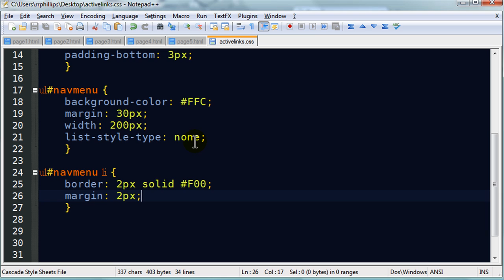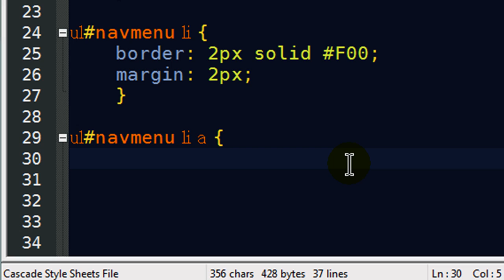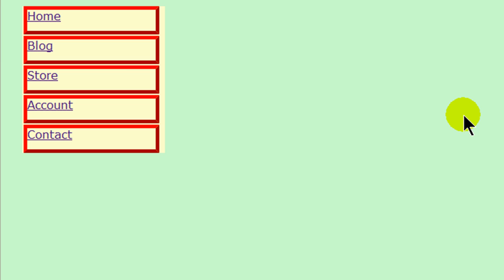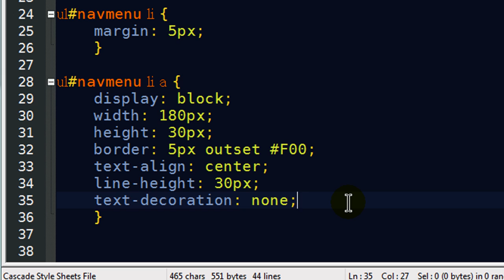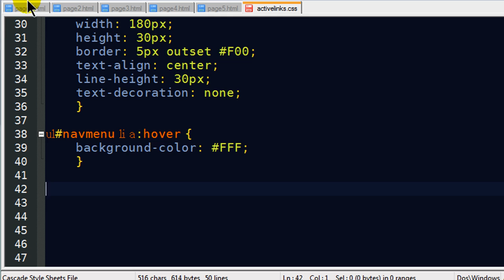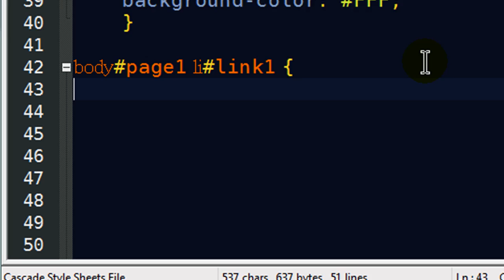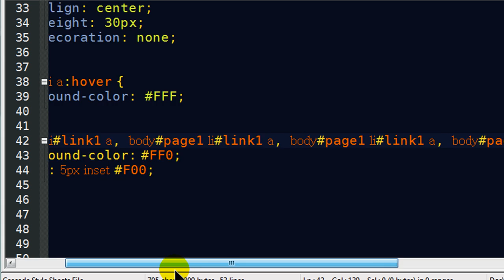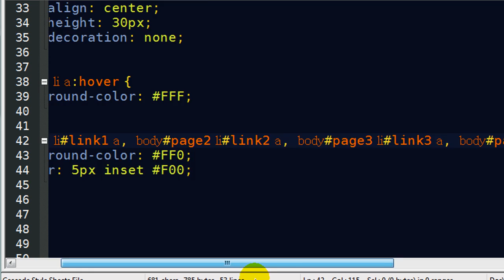Vertical Navigation Menu with Current Page Indicator - Part 2 of 2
Use CSS to visually indicate which menu item is currently active on a web page navigation menu.